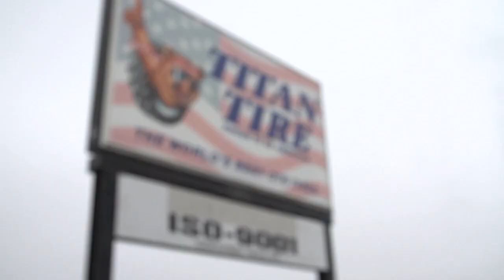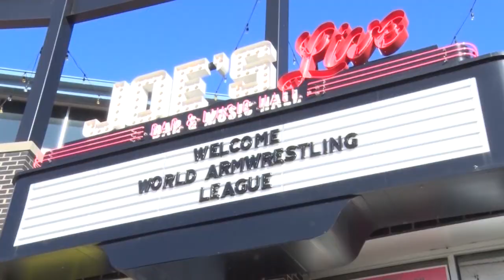Supermatch Showdown Series 401